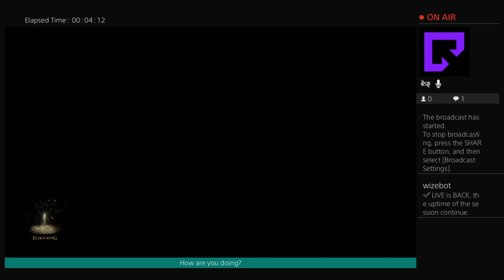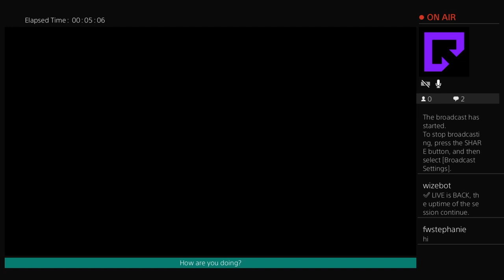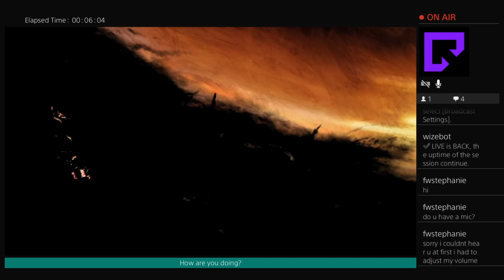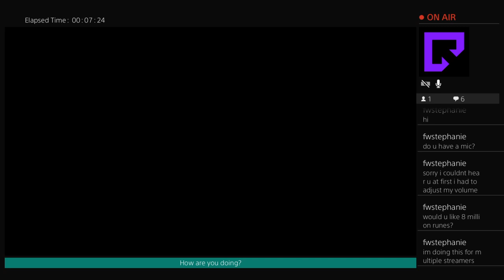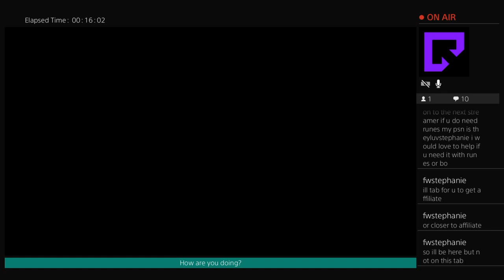The Journey of The Baron (Elden Ring Part 1)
Started Playing Elden Ring. Didn't get far this but I'll be picking it up for some stream.